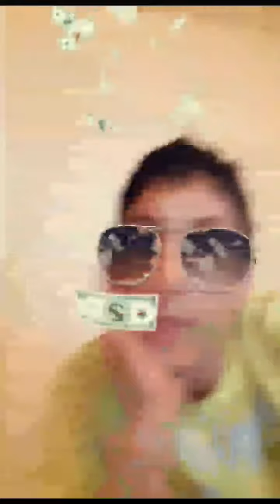January 28, 2020